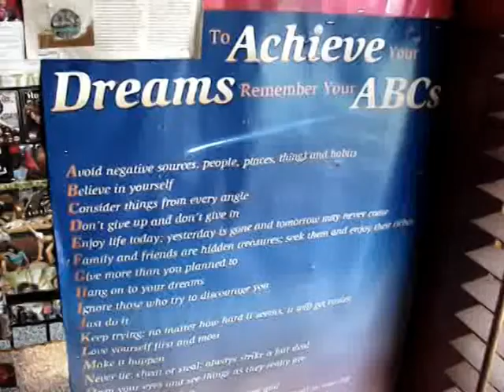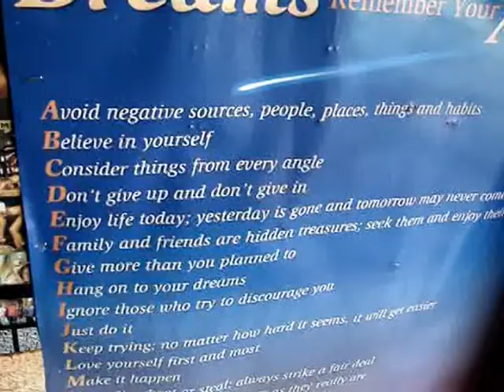IMAGINE THAT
MR.MOON GFB/SHOOT BY I VISION